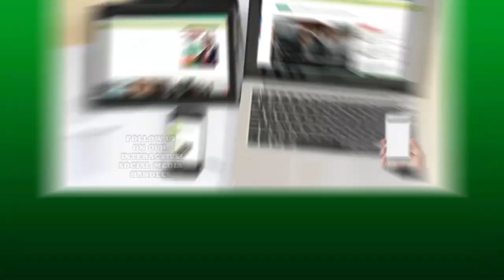SYLVA Vs DICKSON: Gov. Dickson Owing over 100 Billion - Sylva